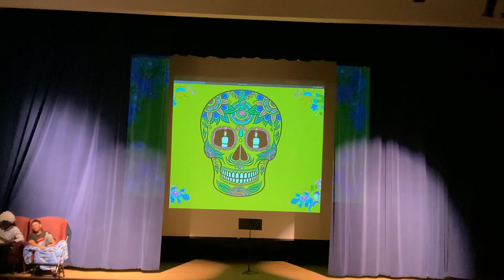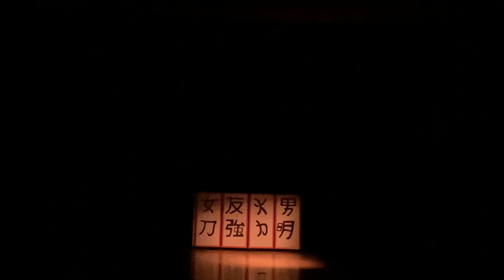The Best Medicine - GIHS Musical 2023